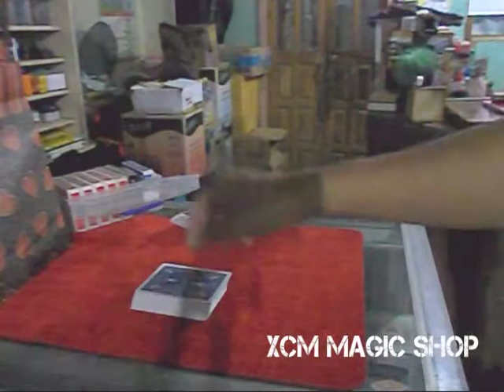Tool - Card Magic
Tool by David Stone